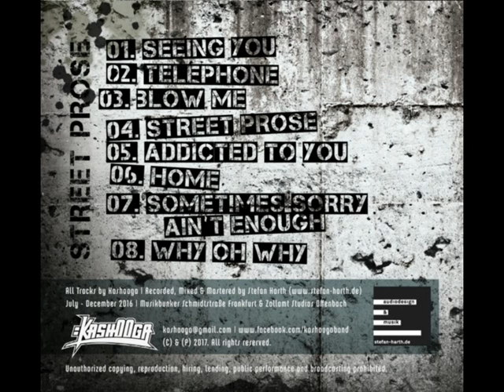Kashooga STREET PROSE | CD-Album Teaser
Kashooga released their first CD-Album and Download on 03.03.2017. Here i iss a Teaser for you. You can find the complete Album on every Download or Streaming Portal worldwide. The Audio CD Album is available from us at concerts or via facebook / E-Mail.
All Tracks by Kashooga.